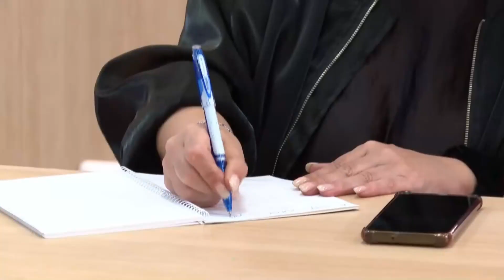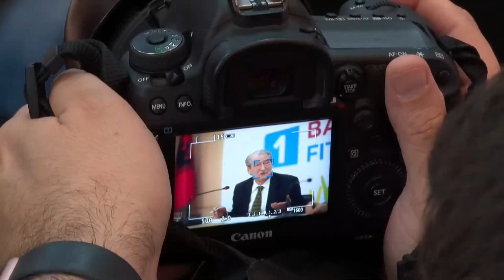Do të garosh për kreun e PD? Berisha: Lojërat e Ramës na kanë dëmtuar por kanë dështuar